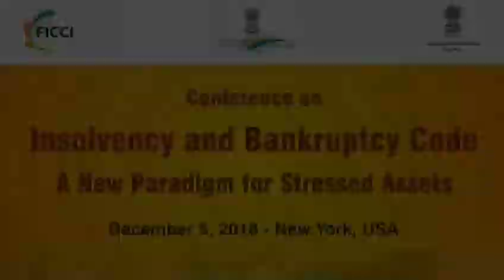Conference on ‘Insolvency and Bankruptcy Code: A New Paradigm for Distressed Assets’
Conference on ‘Insolvency and Bankruptcy Code: A New Paradigm for Distressed Assets’ at the Consulate (Dec 5, 2018).
Comments by M.S. Sahoo, Chairperson, Insolvency & Bankruptcy Board of India; Sanjeev Sanyal, Principal Economic Advisor, Ministry of Finance; Shatrughna Sinha, Deputy Consul General; Ashwini Tewari, Country Head, State Bank of India, New York; Jyoti Vij, Dy. Secretary-General, FICCI; Arunish Chawla, Minister (Economic), Embassy of India, Washington DC.